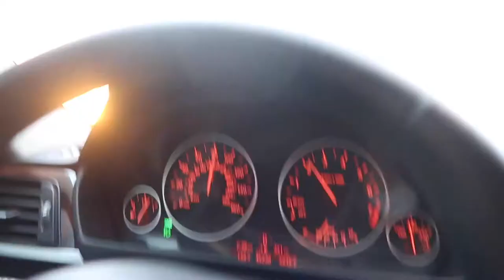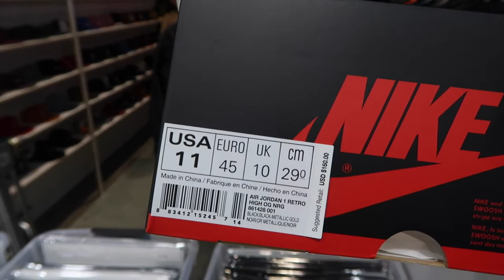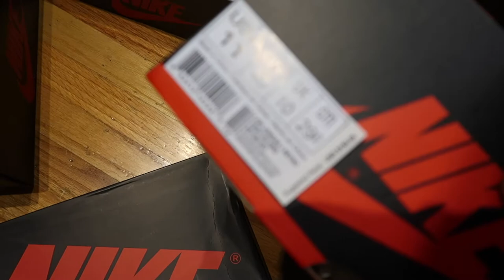MY FIRST EVER COMPLEXCON!!!!! VLOG #39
Snapchatt - Raredust93